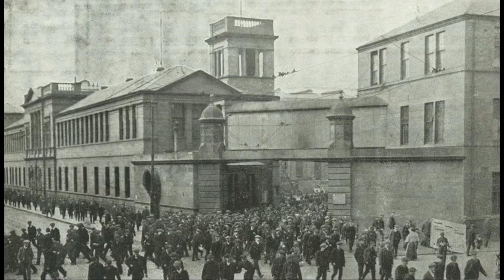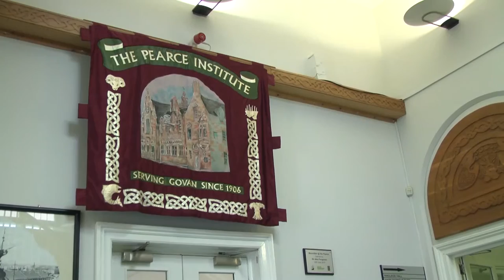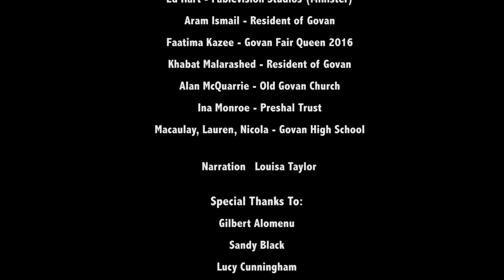The Govan Fair: The Treasure in Our Midst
The Govan Fair has a very long history. It was first formally constituted as a public event by the Govan Weavers' Society in 1756. However, a fair existed at this vital crossing point of the Clyde long before the Romans came this way in the 1st Century AD.

This Heritage Lottery-funded production, "The Govan Fair: The Treasure in Our Midst", looks at what the Govan Fair is, what it has meant to the people of Govan over the years, and how best to preserve, cherish and build on this extraordinary tradition.

O Aye the Govan Fair!